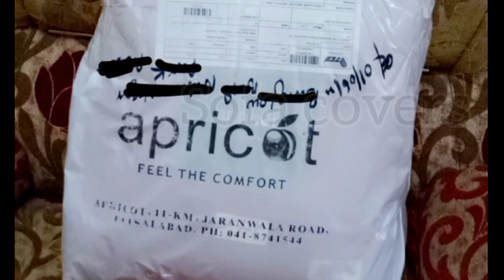Review Of Sofa Cover | Apricot Sofa Cover | Quilted Sofa Cover Review | Ann's Amazing Life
Review Of Sofa Cover | Apricot Sofa Cover | Quilted Sofa Cover Review | Unboxing

🔺Review of Apricot Sofa Cover

✓ Luxarious and classy
✓Soft quilted design
✓Elastics or Strap are not available
✓Can be easily washed and dried in washing machine.
✓After wash ironing is not recommended.

🔺Price : 3,250 PKR ( 3+1+1)